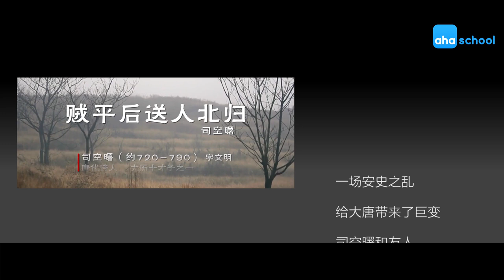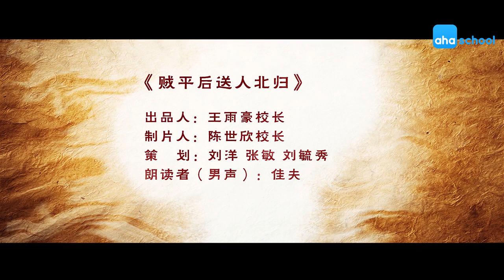248 贼平后送人北归